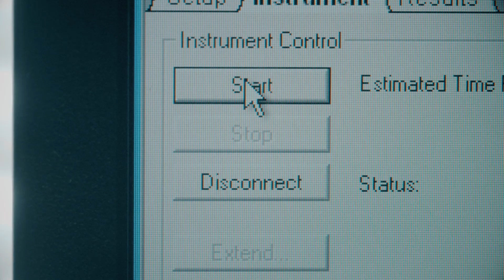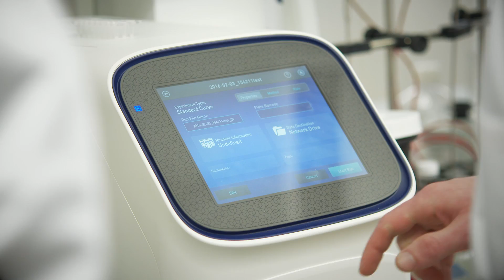Aldatu Biosciences explain how they're helping overcome HIV drug resistance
Aldatu Biosciences has developed a new genotype test that helps ensure HIV patients are receiving the correct antiretroviral medication.  In 2014 they won the Bertarelli Prize at Harvard University's Innovation Lab, which is helping them to commercialise their technology and provide drug resistance testing to HIV patients.